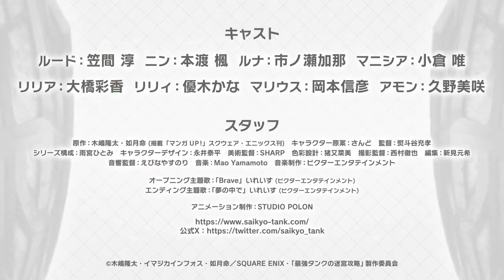The Strongest Tank’s Labyrinth Raids -A Tank with a Rare 9999... - New Official Trailer! 😳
The Strongest Tank’s Labyrinth Raids -A Tank with a Rare 9999 Resistance Skill Got Kicked from the Hero’s Party- New Trailer!

The anime is scheduled for January 6 with animation production by STUDIO POLON.